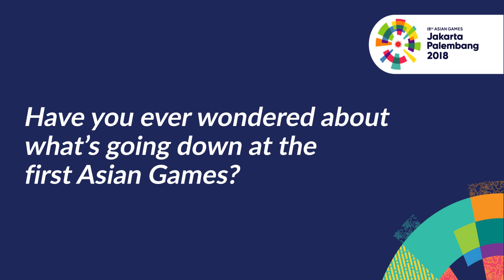AsianGames2018 Fun Fact 5 - Historical Facts from The First Asian Game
AsianGames2018 is getting closer! However, have you ever wondered what went down in the first Asian Games? Here are some interesting facts about the Asian Games 1962!